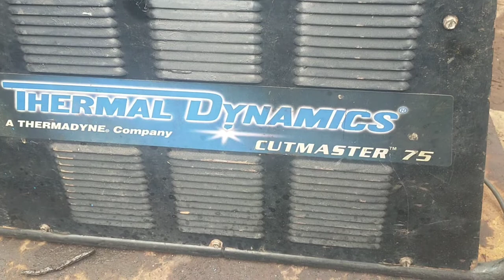Cara Menggunakan Mesin Plasma Cutting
Belajar Menggunakan Mesin plasma cutting untuk memotong Plat tebal 10mm.cara mengoperasikan mesin plasma cutting.